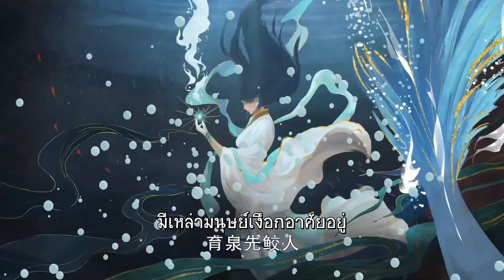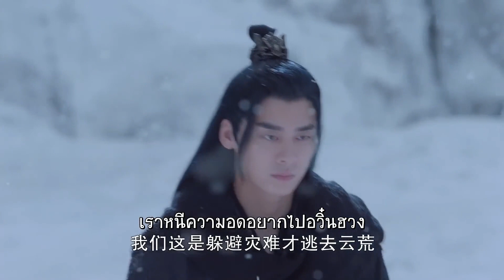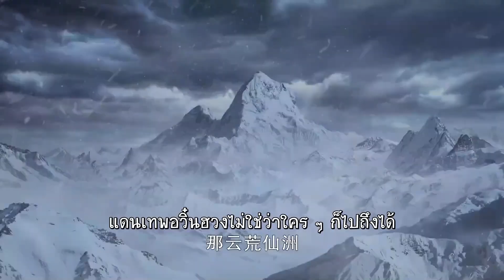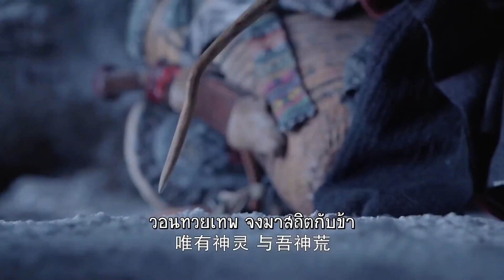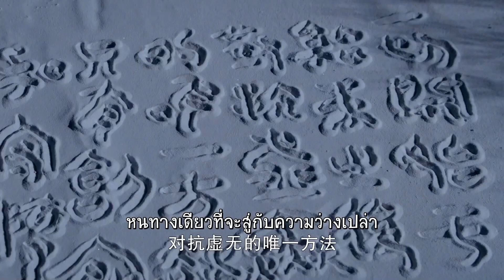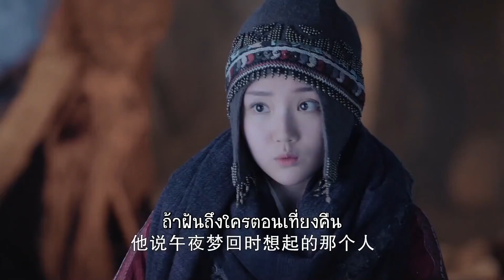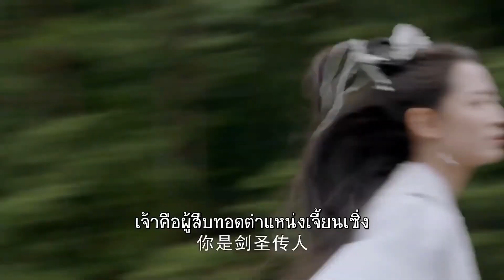คำทำนายของซูม๋อ | กระจกสองนครา - Mirror: A Tale of Twin Cities《 镜·双城》| (หลี่อี้เฟิง,เฉินอวี้ฉี)